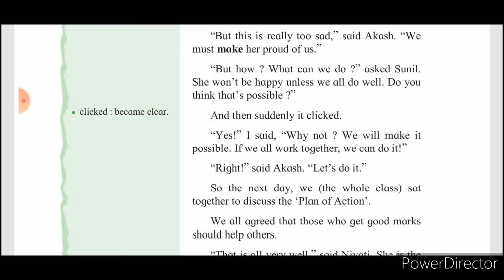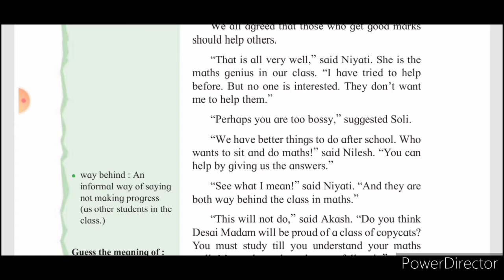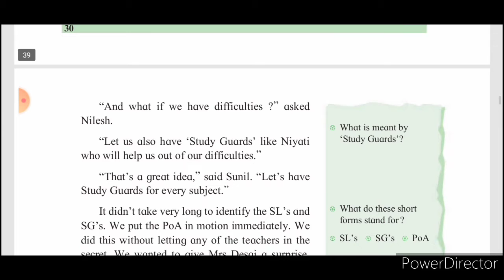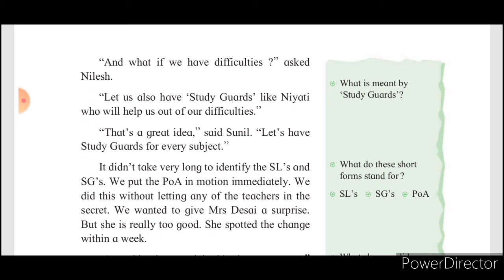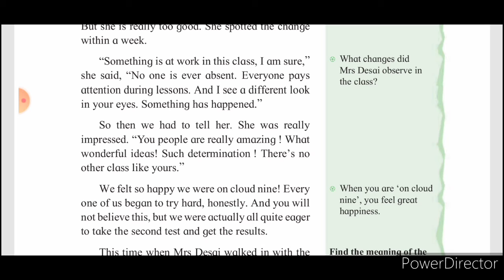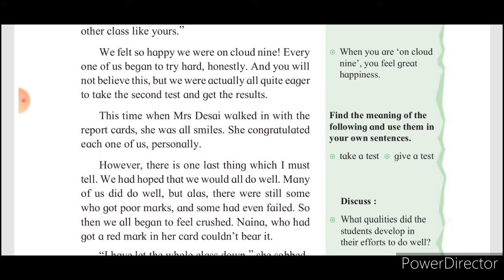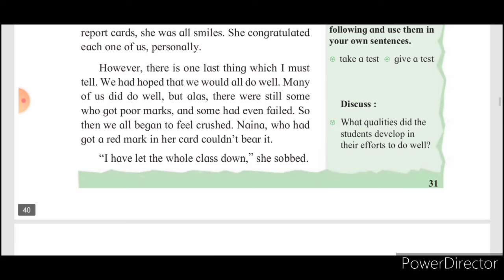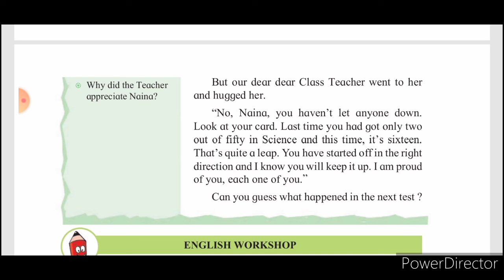Unit 1.6 In A Class of Their Own part - 2 Class 7th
Explanation in Marathi By V. B. Kate Pawas.